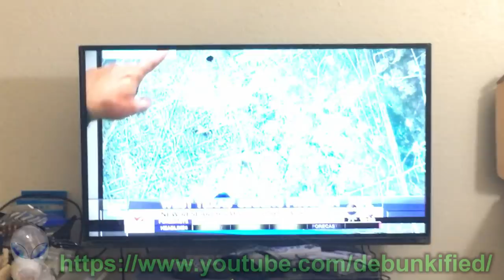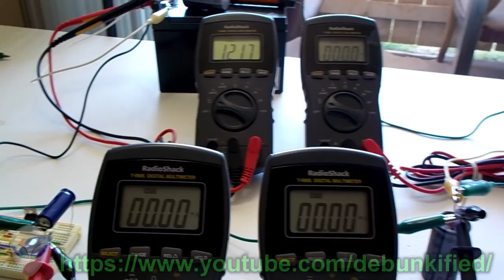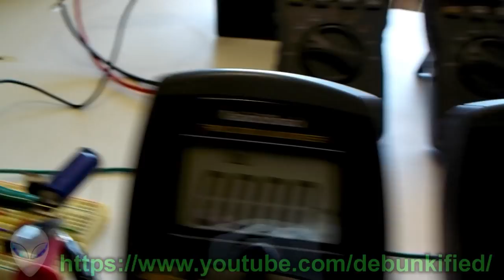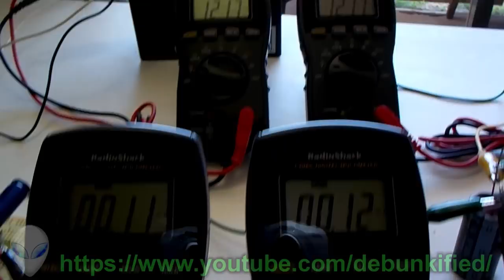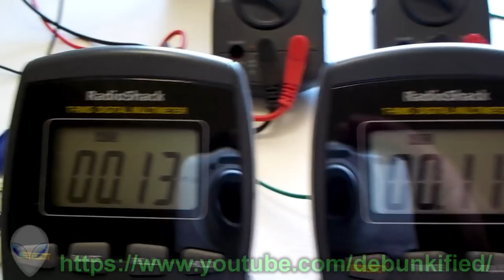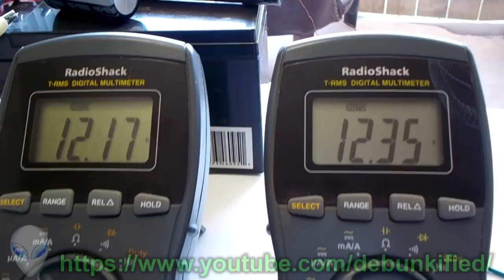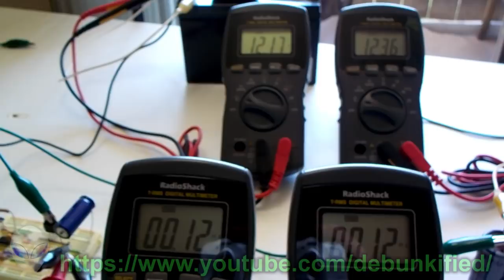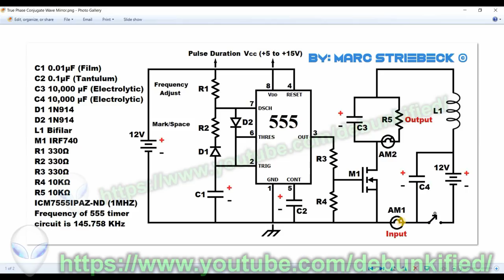Tesla's DC Impulse Technology (Capacitor Tests)